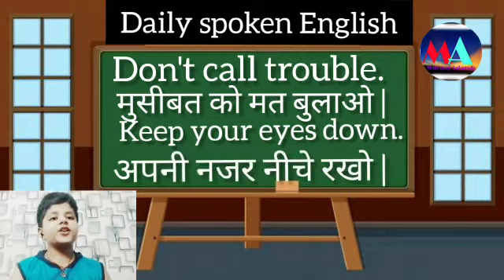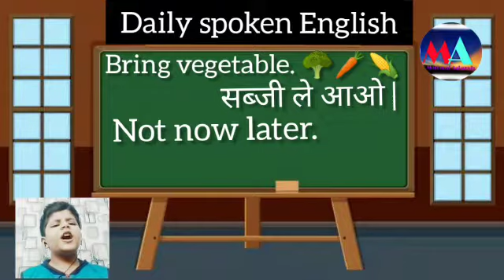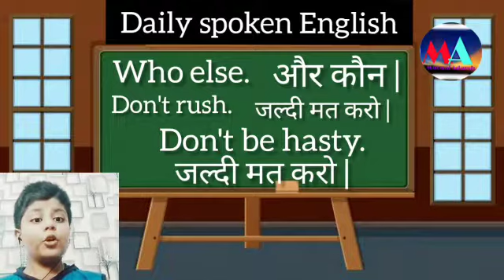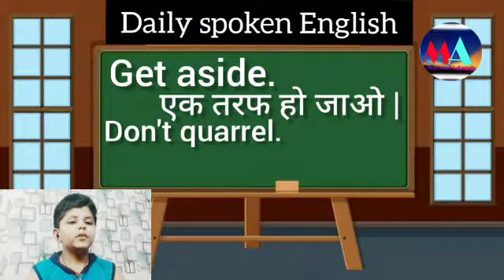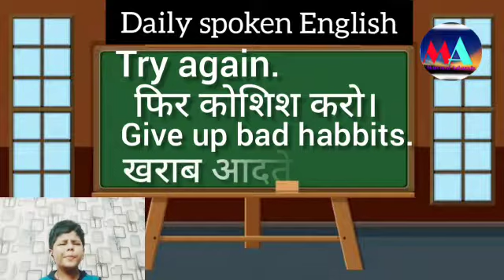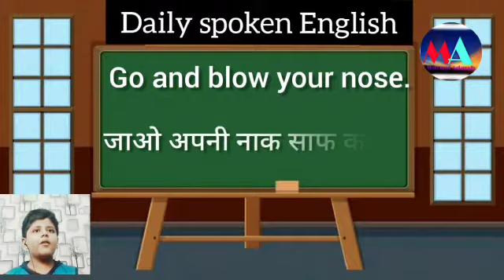spoken english sentences ।। spoken english basic ।।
Video from Sarita Ojha

Hello Friends, This is Adarsh Ojha,

I welcome you to my youtube  channel Mutual Adarsh.

This video's is useful spoken English practise so friends I hope this is like you.

Friend's i believe learning is self a possibility to work on you're skills and make it sharp for tomorrows Hurdle.

Learn form me teach me for your comments and like me if you like my effort if i add some vale in your life.

So Adarsh gonna learn form viewers and aslo gonna share some Meaningful things to you and make you aware of all thr topic of your acadmic, General Knowledge English Grammer, History, Science, Vlog, Daily activities, World class General Knowledge, World History, Current affairs

You will find all the above topics content in this channel.

 Get back to the channel for the same kind of content and Please revisit if you like the Channel.

usefulspokenEnglishpractise, Englishspokensentences,Mutual Adarsh,useful Englishs poken practise#spokenenglishclasses, spoken English basic